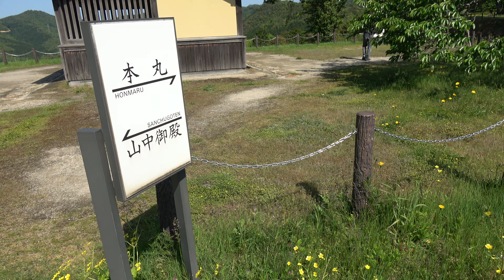月山富田城跡09 二の丸から本丸へ 勝日高守神社の参道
祖霊社出資

20～30万以上神社があります。　実はコンビ二よりも多い